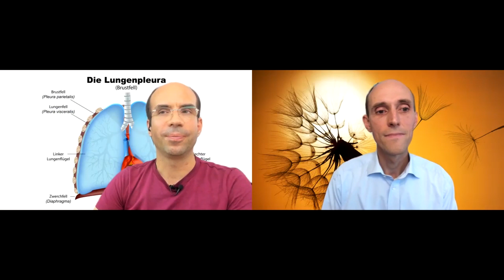Trailer: Jens Trautwein Deine Atmung – Rhythmische Medizin zum Ein- und Ausatmen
Das ganze Interview gibt's jetzt beim NaturApotheke Online Kongress ab dem 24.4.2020.

Atem ist Leben – das ist offensichtlich. Wie Du aber Deine Atmung als einfachste, immer verfügbare Medizin einsetzen kannst, das erfährst Du im Interview mit Jens Trautwein. Selbst bei Erkältungen, Schmerzen und bei Stress und in vielen anderen Fällen kann die richtige Atemtechnik entweder als Heilmittel eingesetzt werden, oder aber als Prävention.

Die Nachfrage nach natürlichen Heilmitteln ist in den letzten Monaten gewaltig
angestiegen. Ob natürliche Lebenssmittel wie Algen, Moringa, Knoblauch, Ingwer,
alles mit hohem Vitamin C Gehalt oder generell Superfoods, die das Immunsystem
stärken. Alles wegen Corona ...

Die meisten Menschen, die all das kaufen, wissen aber gar nicht, wie sie diese
Natur-Apotheke auch richtig anwenden. Weißt Du es denn?

Wenn Du Deine Gesundheit auch gern selbst in die Hand nehmen und dabei auf
die Kraft der Natur zurückgreifen möchtest, dann halte Dir unbedingt
die Zeit ab Freitag, den 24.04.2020 frei.

Ab dann startet nämlich mein neuer und kostenfreier NaturApotheke Online-Kongress
in dem Dir über 20 Experten (Ärzte, Professoren, Heilpraktiker und Patienten) fundiertes
Wissen über die Apotheke der Natur von damals bis heute erläutern werden –
wissenschaftlich, fundiert, verständlich und praxisnah. Einfach zum Selbermachen
eben.
Um mehr über die Inhalte und Experten zu erfahren einfach auf das Bild klicken
oder hier:

↓▼▼▼Mein Geheimtipp: Teste jetzt den WEILAND-WISSEN-CLUB für nur 1 Euro im ersten Monat↓▼▼▼

Hier gehts zum Club vom WEILAND-WISSEN-CLUB für nur 1 Euro im ersten Monat:

Teste jetzt gleich den WEILAND-WISSEN-CLUB einen Monat lang für nur 1 Euro im ersten Monat:

Die Vorteile des Clubs auf einen Blick:

    sofortiger Zugang zu einem großen Wissensschatz
    jeden Monat kommen neue Filme dazu
    Du sparst viel Zeit und Geld
    keine lange Fahrt zu Veranstaltungsorten
    jederzeit kündbar
    Noch mehr Vorteile findest Du hier:

Tools und Wissen für passive Einkommen Website-Tools und Online-Marketing:
➥ Die WordPress Lösung zum voll automatisiertem Verkauf Ihrer Mitgliedschaften und Abo´s!
DigiMember 2.0
➥ Erfolgreiches Nischenseiten
Online-Marketing-Videokurs: „Turbo Blog 100“ (Oliver Lorenz)
➥ Youtube als automatisierte Traffic-Maschine nutzen
UTube Videokurs (Michi Leber und Oliver Lorenz)

Technik:
➥ Webcam Logitech BRIO 4K Ultra HD
➥ TecTake® Komplettes Profi Fotostudio Set inkl Leuchtmittel Studioset Softbox Studioleuchten ALU Studiolampe Galgenstativ Stativ Photo + Tasche
➥ Fotostudio Hintergrundsystem "Timari", inkl. weißem Stoff (3 x 3 m)